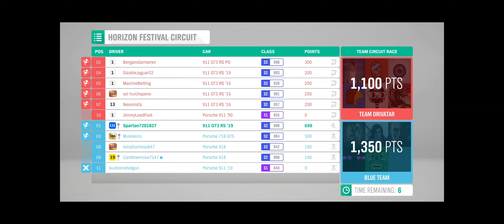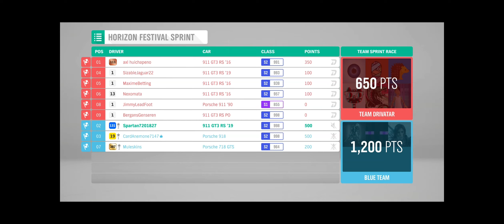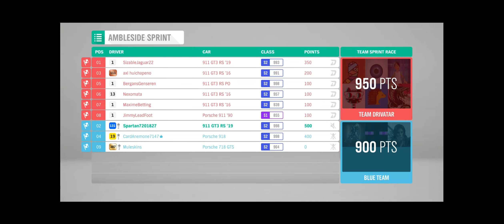Porsche cup Forza horizon 4